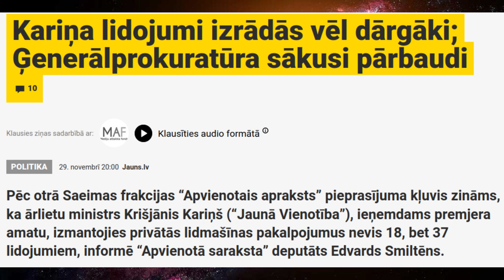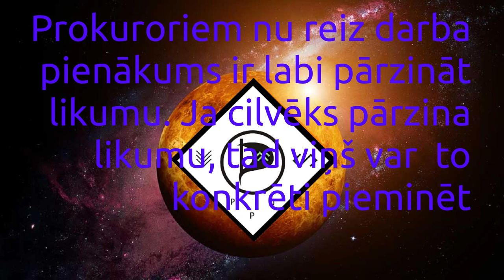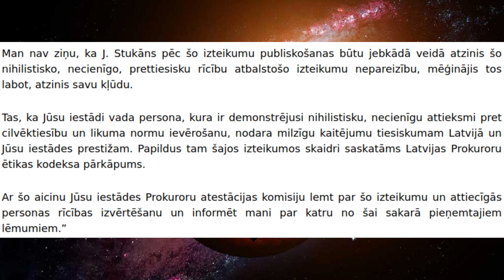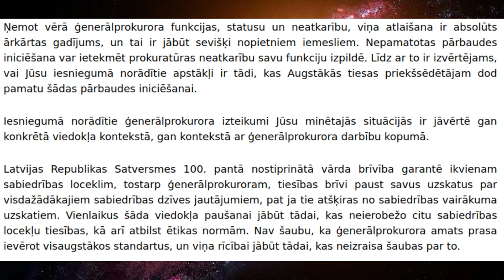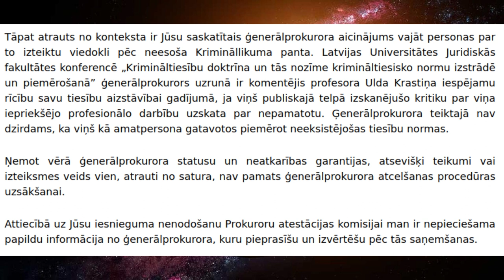Ģenerālprokurora Stukāna kompetences trūkums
Augstākās tiesas priekšsēdētājs Strupišs: ģenerālprokurora Stukāna izdarības tādi nieki vien ir